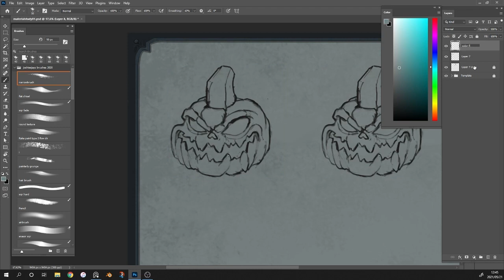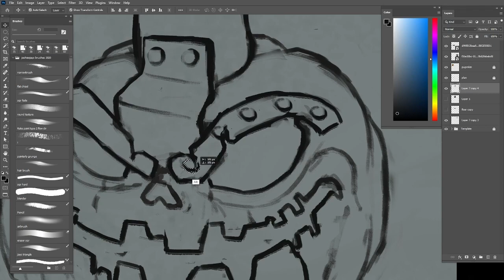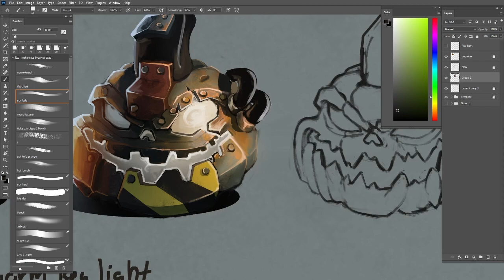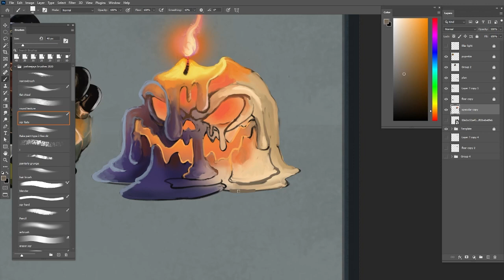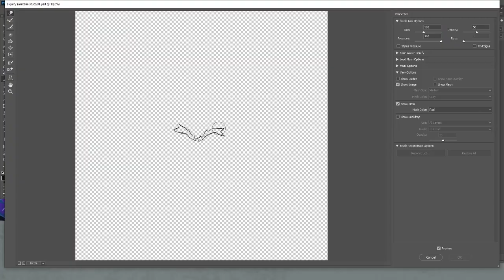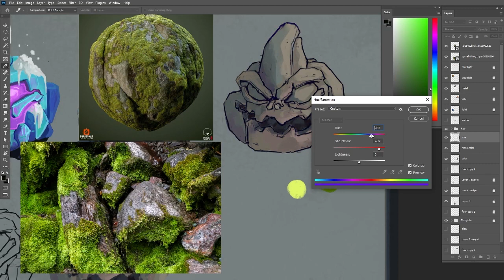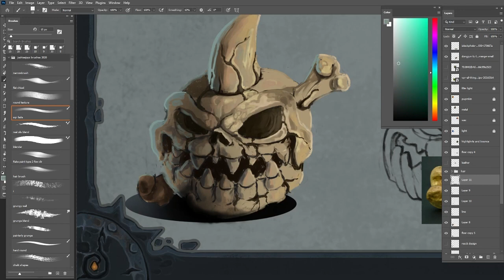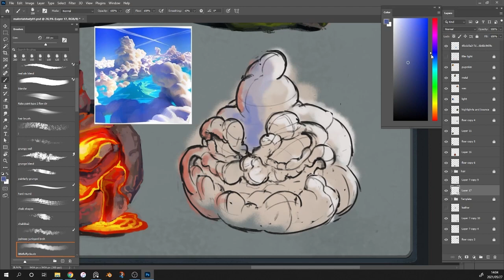Material Studies (no commentary just painting)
Some totem material studies I did a while back.